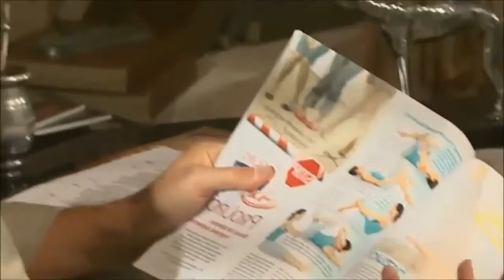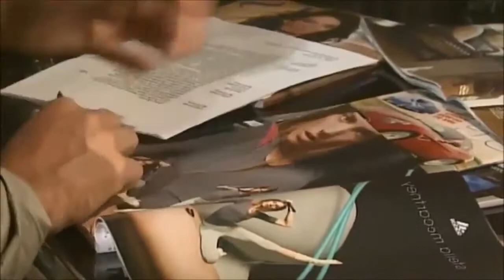MaxTV ★ Wojciech Cejrowski vs Kobieta